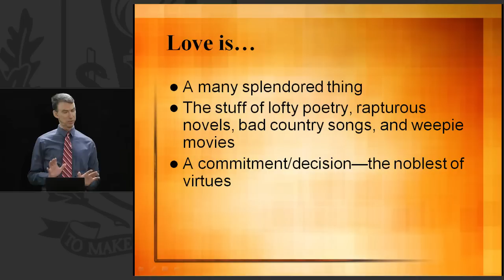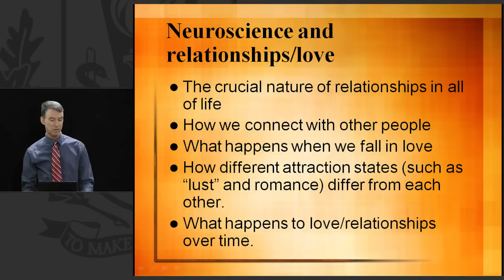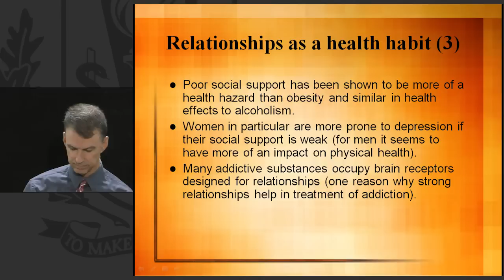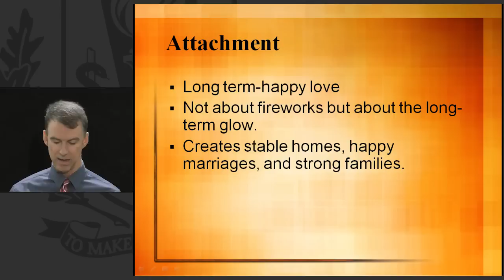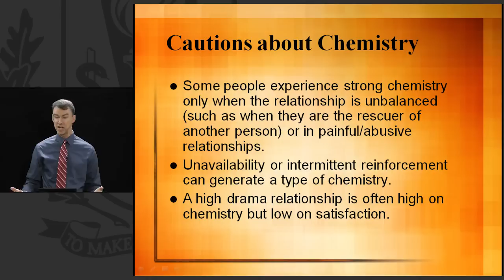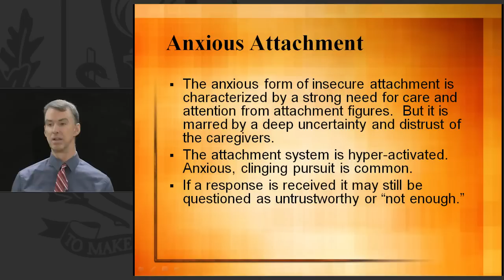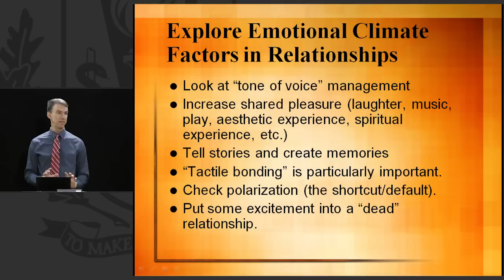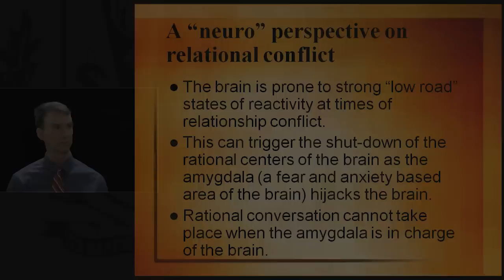2-4 Neurobiology of Love and Attachment-Calvin Thomsen, PhD